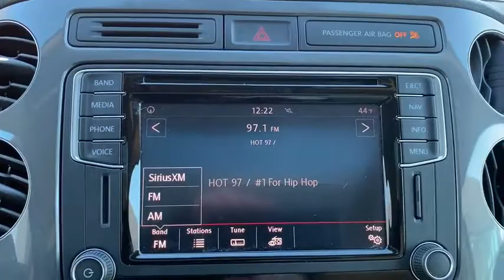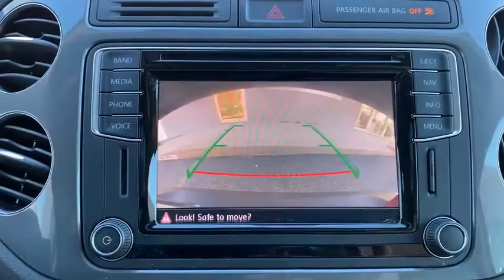2016 Volkswagen Tiguan Yorktown, Putnam County, Westchester, Dutchess County, Orange County, CT U260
Wild Cherry Metallic [LISTING TYPE] 2016 Volkswagen Tiguan available in Yorktown, Connecticut at Mohegan Lake Audi VW. Servicing the Putnam County, Westchester, Dutchess County, Orange County, CT.

Wild Cherry...that's Cherry Red with Black V-tex interior for an amazing look. This 4X4 Tiguan was quality built in good 'Ol Deutschland and it is packed with safety features and loaded with options.With only 28,000 miles and backed by VW Certification, this is an amazing value at only $20,995. Wait until the snow is on the ground and that will be a distant memory.Automatic, full power, navigation, backup camera, heated seats, alloy wheels, Bluetooth and the beat goes on.For the money... and not a ton of it... you can't do better.